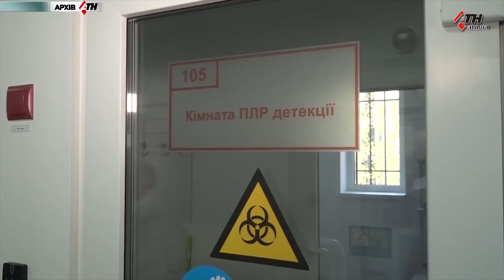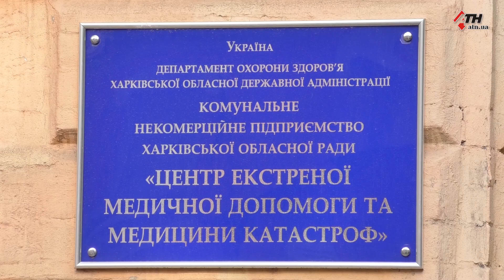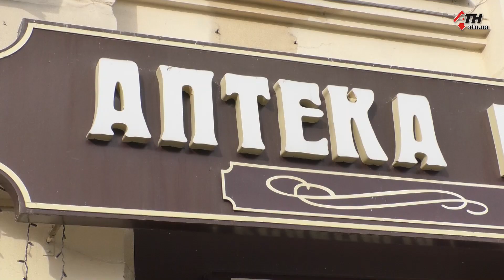Как на Харьковщине госпитализируют больных коронавирусом и есть ли места в больницах - 27.10.2020